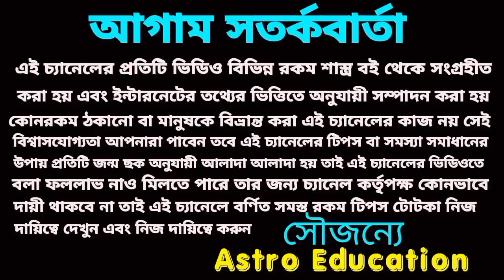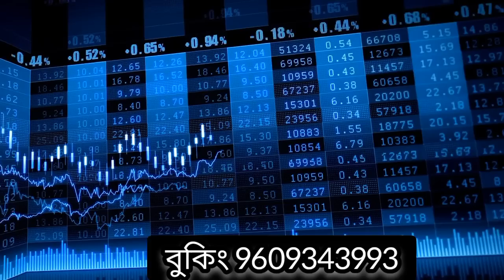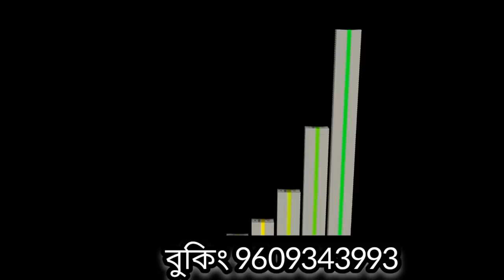21 August 2023 এই পাঁচটি রাশির অর্থ প্রাপ্তি হতে চলেছে!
21 August 2023 এই পাঁচটি রাশির অর্থ প্রাপ্তি হতে চলেছে